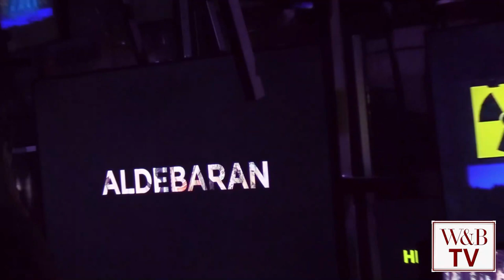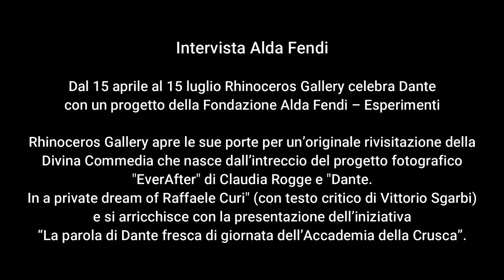Erika Gottardi intervista Alda Fendi alla Rhinoceros Gallery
Intervista ad Alda Fendi
Dal 15 aprile al 15 luglio Rhinoceros Gallery celebra Dante con un progetto della Fondazione Alda Fendi – Esperimenti
Rhinoceros Gallery apre le sue porte per un’originale rivisitazione della Divina Commedia che nasce dall’intreccio del progetto fotografico "EverAfter" di Claudia Rogge e "Dante. In a private dream of Raffaele Curi" (con testo critico di Vittorio Sgarbi) e si arricchisce con la presentazione dell’iniziativa “La parola di Dante fresca di giornata dell’Accademia della Crusca”.